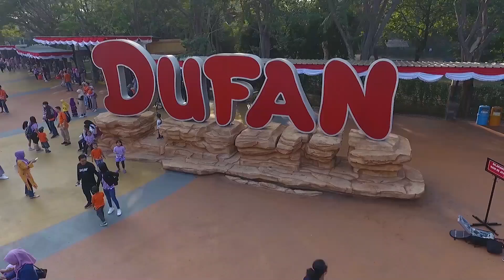ASAHI DENSI FAMILY GATHERING